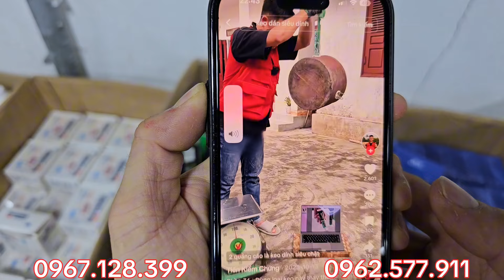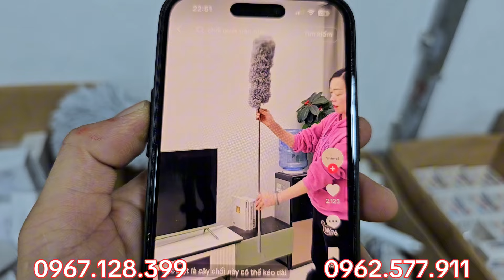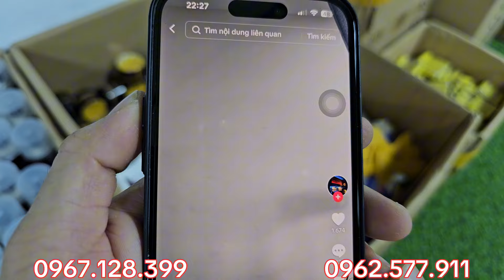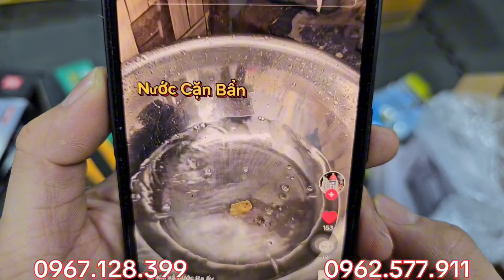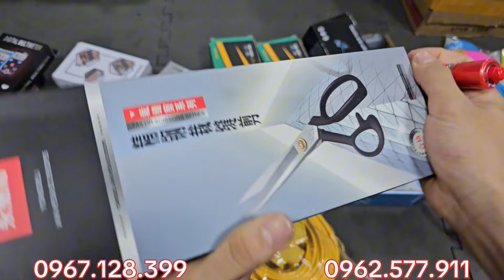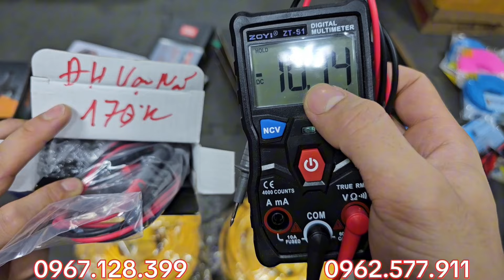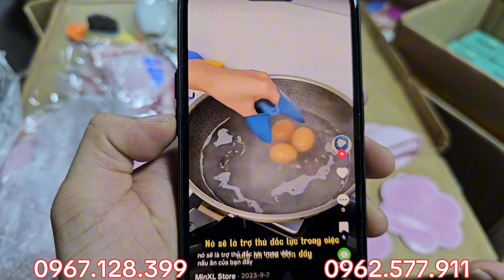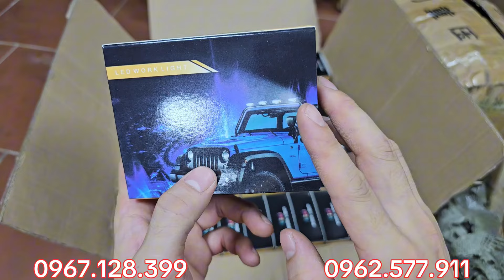hàng nhật bãi, đèn pin nhật, tô vít đa năng v1, kềm kéo đa năng nhật, sđt 0967.128.399